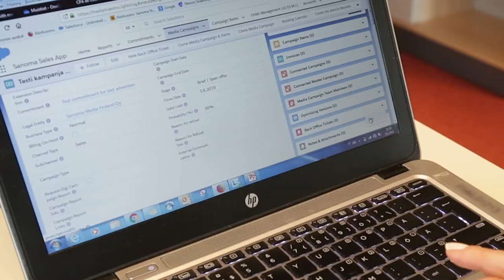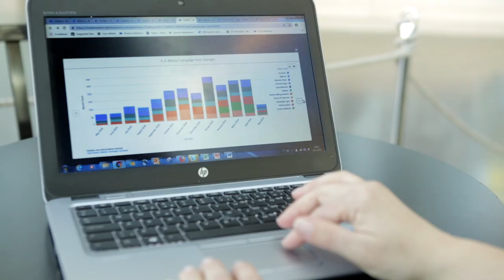ADvendio Customer Success Stories: Sanoma Media Finland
Sanoma Media Finland reaches almost 97% of the Finnish population weekly. Learn how ADvendio helps Sanoma maximize its advertising revenue across multiple channels by effectively supporting over 300 daily system users.